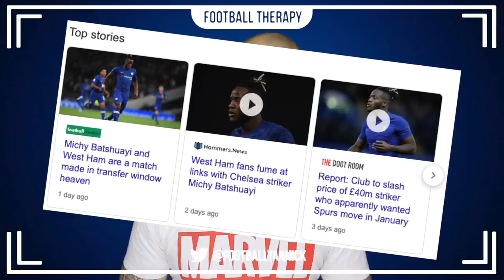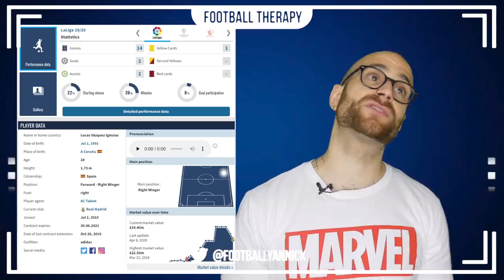Chelsea News: Andre Onana "Transfer Agreement"!? Lucas Vázquez Stories..And Michy Batshuayi Update!!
Today's video contains stories on, Michy Batshuayi, Lyon, Chelsea Football Club, Frank Lampard, Lucas Vázquez, Kepa, Ajax, Moussa Dembele, Ligue 1, Dries Mertens, Andre Onana, Ten Hag & MORE!